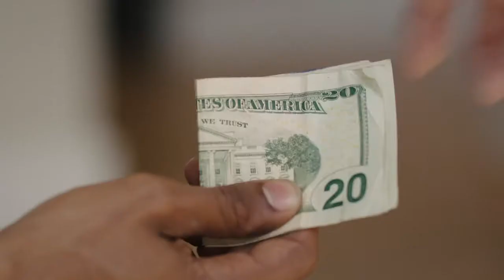HBO LATINO PRESENTA: HIGH MAINTENANCE - SEGUNDA TEMPORADA - TEASE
Presentada en español por HBO Latino.